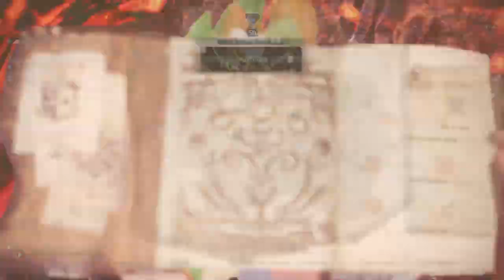Monster Hunter World: Teotra Tempered - Hammer Solo